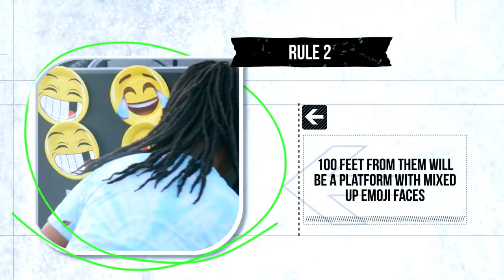S2 // EP. 7 "BOUNTY HUNTER"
As soon as the episode is over make sure to download tvParty app on your phone and follow Sequester! After every episode at 10 PM EST there will be a LIVE interview with the most recent eliminated players!

Sequester is a strategy based gameshow produced and edited by Audrey Middleton.

Special thanks to Sam Loveridge, Drew Hilliard, Brad Gilligan, Jamie Leigh Reichert, Jayce Cornell, Nick DeLisi, Donavan Spence, Davy Akins for all of your hard work on this series behind the scenes.

Follow Sequester on social media for updates.